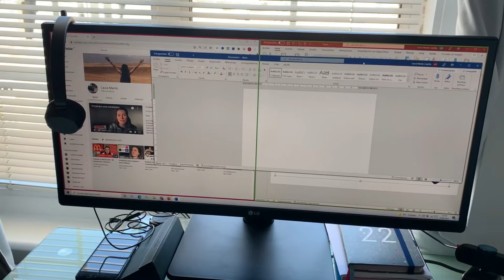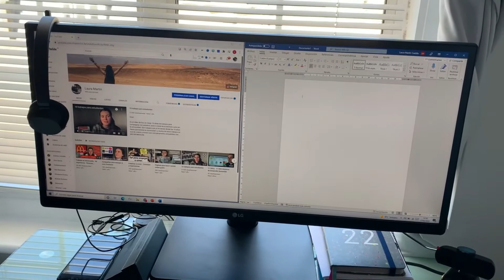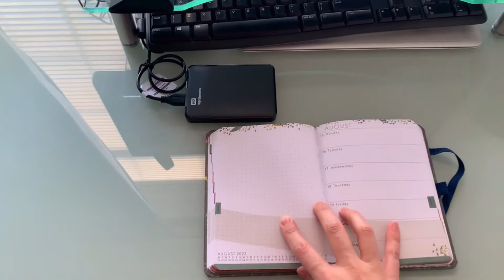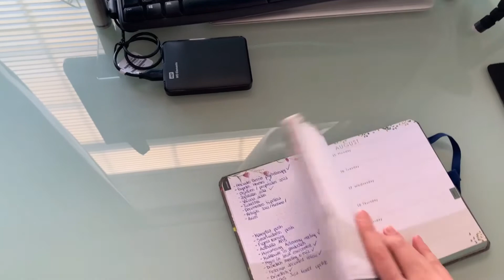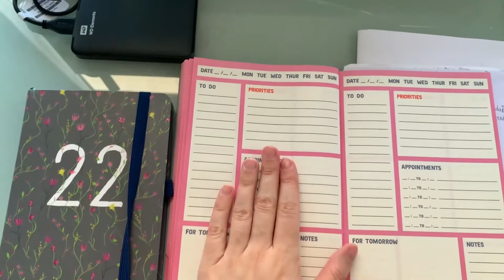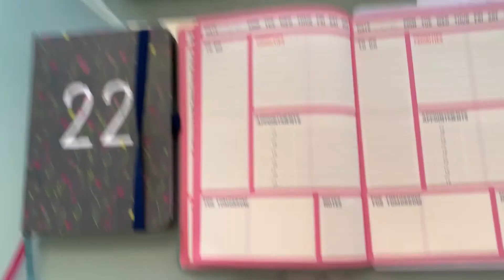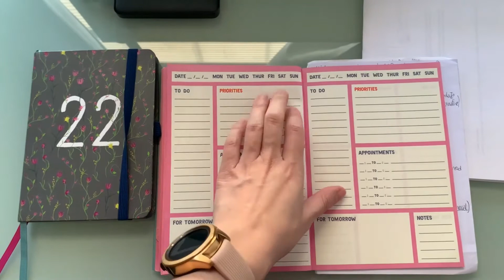Home Office Tour - Mi espacio de trabajo en casa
Hola!

Hoy os traigo un tour por mi oficina de trabajo en casa. Con la pandemia empecé a trabajar desde casa y a día de hoy puedo decir que he conseguido tener una espacio de trabajo en casa que me permite ser más productiva y que tiene todo lo que necesito para trabajar mejor que desde la oficina. Con este home office tour os quiero enseñar todo lo que tengo en mi mesa de trabajo y daros ideas para diseñar la vuestra.

El tener un despacho o espacio de trabajo en casa en el que nos sintamos a gusto y nos invite a trabajar es clave para ser más productivos y rendir al 100%.

Un abrazo!

Silla (la mía no está disponible, pero esta sería una similar)
Monitor (el mío es el LG 29UB67, creo que ya no está a la venta, pero este LG es equivalente)
Soporte monitor en Amazon España
Dodocool - Hub (este es el mío, en Amazon tenéis muchos para elegir)
Teclado + ratón (Logitech MK270)
Alfombrilla ratón